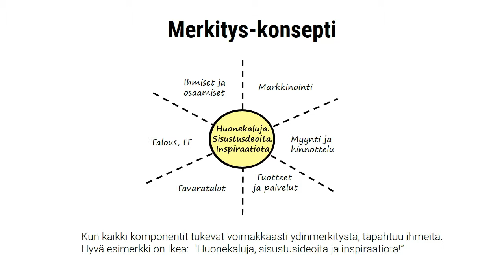Merkitys kilpailuetuna, Markus Westerlund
Yrityksen merkitys on voimakas menestysväline. Merkityksestä kannattaa tehdä konsepti, joka energisoi sekä meitä että asiakkaita.

Merkitys on kuin aurinko, jonka säteet loistavat toimintoihin.
Kullakin toiminnolla on omat pääpointit miten ne tukevat merkitystä.

Esimerkiksi markkinoinnilla voi olla Inbound Markkinointi tärkeänä komponenttinä, Myynnillä "helppo ostaminen", HR:llä "People Coaches".

Kun kaikki komponentit tukevat voimakkaasti ydinmerkitystä, tapahtuu ihmeitä. Hyvä esimerkki on Ikea.
"Huonekaluja, sisustusideoita ja inspiraatiota!" merkitys näkyy skandinaavisessa designissä, halvoissa hinnoissa, ravintolassa, lapsiparkissa, liitteissä pakkauksissa jne.

Ei ole montaa yritystä, jotka ovat onnistuneet luomaan voimakkaan Merkitys-konseptin. Jotka ovat, niillä on kestävä kilpailuetu syvästi juurtuneena kulttuuriin.